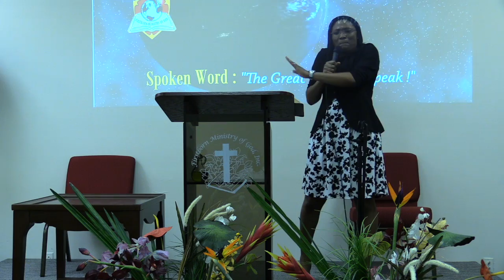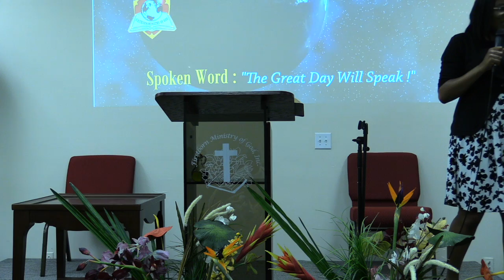The Great Day Will Speak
Great message preached by Minister Megan Vickers